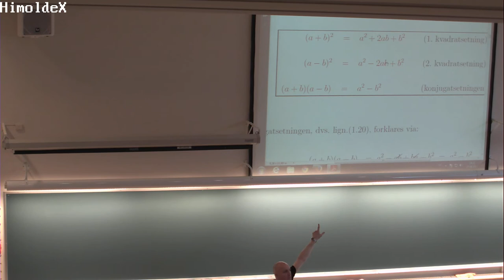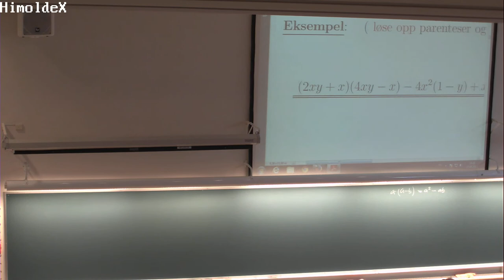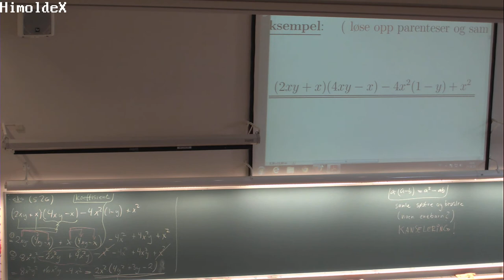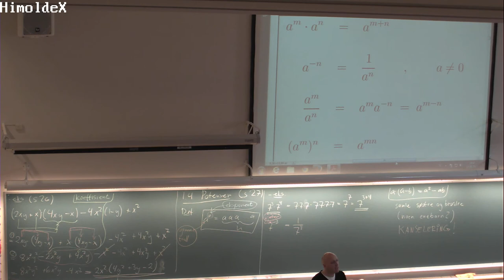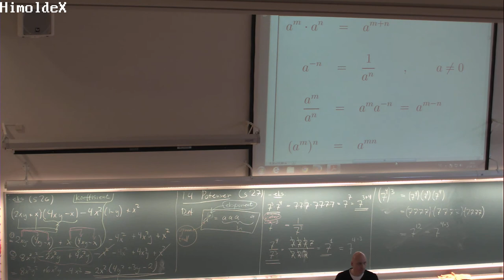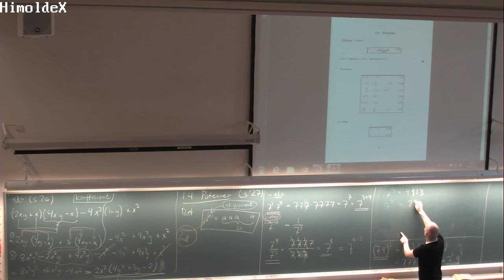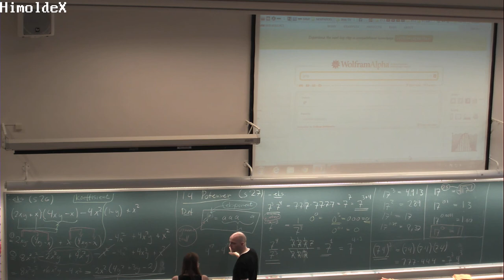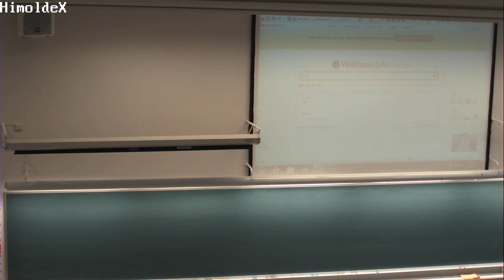103 Forelesning MAT100, (27. aug. 2013)